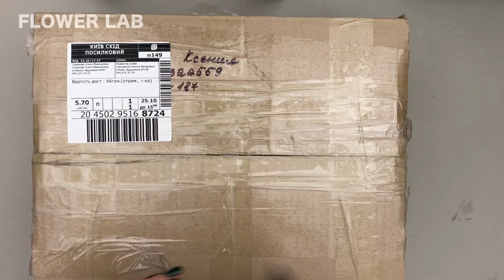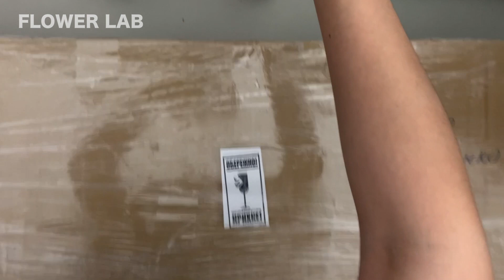Unpacking flowers with cat - My parcels with flower decoration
Hi friends! Today is not a very common video. I will not make bouquets and decorate the room with flowers. I will unpack two big files with the deocrome, which I ordered to make new beautiful buoys and pull new videos.